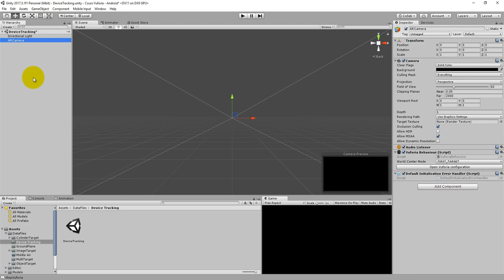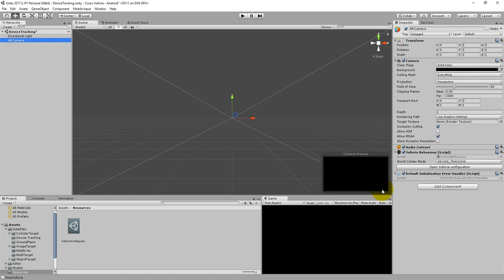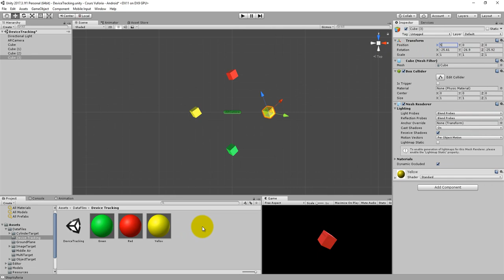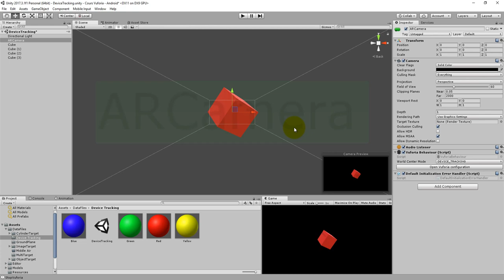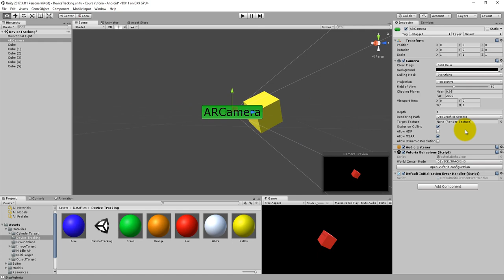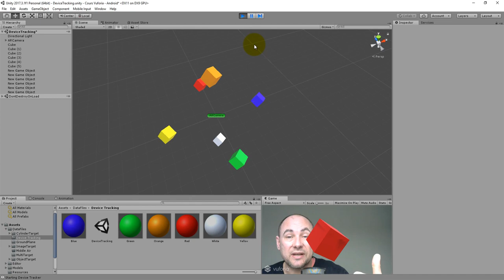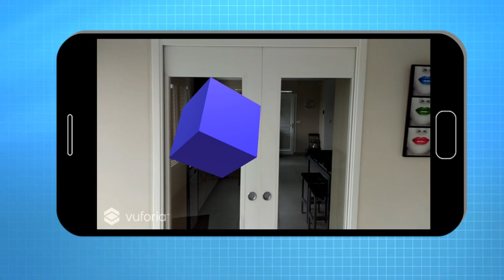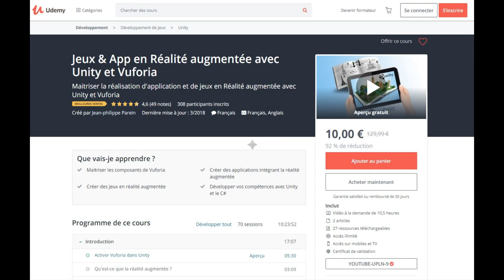Unity réalité Augmentée avec Vuforia - Device Tracking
Unity intègre maintenant le Moteur de réalité Vuforia, ce qui rend encore plus facile la création d'expériences de réalité augmentée.

Dans ce cours nous étudierons dans un premier temps les fonctionnalités de Vuforia avec des exemples pratiques plutôt orientés applications.

Ensuite nous réaliserons deux jeux vidéo au style très différent permettant de découvrir d'autres aspects de Vuforia.

Qu'est-ce que Vuforia ?

Vuforia est une plate-forme logicielle pour créer des applications de réalité augmentée. Il est très facile d'ajouter des fonctionnalités avancées de vision par ordinateur à n'importe quelle application, ce qui permet de reconnaître des images et des objets, et d'interagir avec des espaces dans le monde réel.

La plate-forme Vuforia prend en charge le développement d'applications AR pour les appareils Android, iOS et UWP.

Qu'est-ce que la réalité augmentée ?

La réalité augmentée est la superposition de la réalité et d'éléments (sons, images 2D, 3D, vidéos, etc.) calculés par un système informatique en temps réel. Souvent, elle désigne les différentes méthodes qui permettent d'incruster de façon réaliste des objets virtuels dans une séquence d'images. Elle s'applique aussi bien à la perception visuelle (superposition d'image virtuelle aux images réelles) qu'aux perceptions proprioceptives comme les perceptions tactiles ou auditives. Ces applications sont multiples et touchent de plus en plus de domaines, tels que les jeux vidéo, l'éducation par le jeu, les chasses aux trésors virtuelles, le cinéma et la télévision (post-production, studios virtuels, retransmissions sportives...).

Pourquoi vous devriez vous intéresser à la réalité augmentée ?

La réalité augmentée est l'un des phénomènes émergents permis par le développement et la démocratisation des technologies. Le développement d'un jeu offrant un mode réalité augmentée sera beaucoup plus populaire qu'un jeu traditionnel.

Dans ce cours en 3 parties nous découvrirons en premier lieu :

l' Intégration de vuforia dans unity.

Vuforia et ses composants par des exemples.

Les limitations des différentes Target.

L’utilisation d'outil externe comme l'application de scan d'objet 3D.

Le portail developper de vuforia et ses paramétres.

L' ArCamera le composant essentiel d'ne scène en réalité augmentée.

Etc...

Ensuite nous réaliserons un premier jeu : VU CAR PARK

Un jeu de type  "CarParking" qui permettra d'exploiter pleinement la réalité augmentée, le joueur pourra se déplacer autour du "marker" afin de diriger le véhicule plus finement.

Pour finir nous réaliserons un second  jeu au "gameplay" totalement différent : AR SHOOTER.

Celui-ci n'utilisera pas de "marker" vous serez au centre du monde avec votre smartphone en main et vous devrez "shooter" des ennemis arrivant tout autour de vous.

Pour suivre ce cours il est préférable de connaitre les bases d'unity et du C#, cependant l'utilisation de vuforia est accessible au plus grand nombre.

Si vous n'êtes pas encore convaincu de l’intérêt de vuforia et de la réalité augmentée avec UNITY, je vous propose de regarder les vidéos du cours qui sont en libre accès.

Alors si vous voulez apprendre vuforia et maîtriser le développement de jeux ou d'applications en réalité augmentée ?

Rejoignez-moi dans la première partie de ce cours.